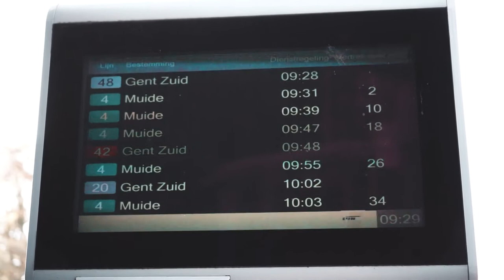GENT, BELGIUM (CINEMATIC VLOG)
GENT, BELGIUM